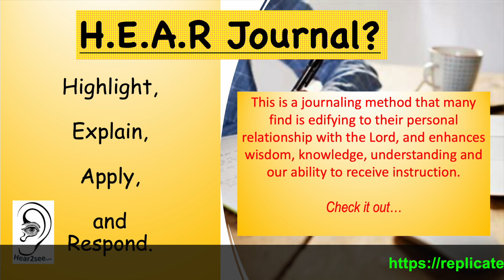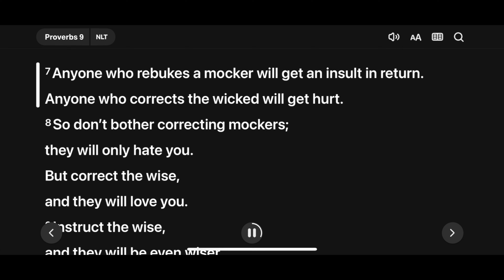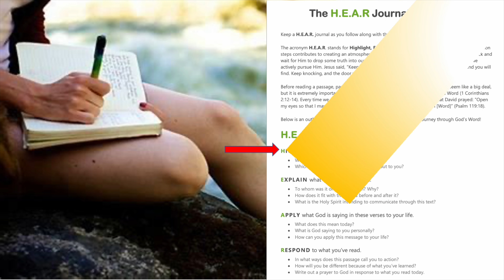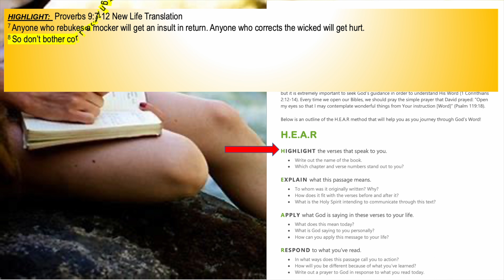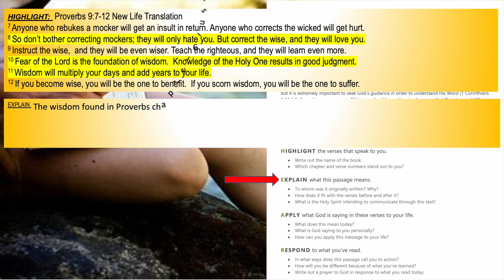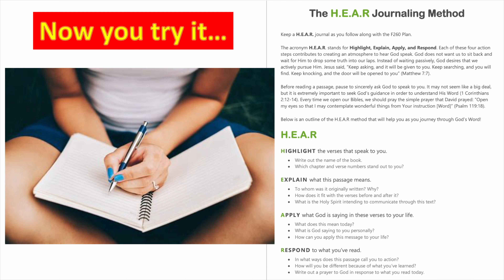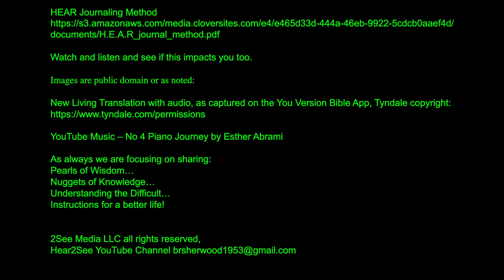Chapter 9 of the Bible's Book of Wisdom - Proverbs - HEAR Journaling Proverbs Chapter 9 GET WISDOM!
Hear2See YouTube Channel presents:

HEAR Journaling  Proverbs Chapter 9

The Book of Wisdom

This video covers HEAR Journaling, what is it, how to do it, and encouragement to try it.

HEAR Journaling - Monday – Proverbs Chapter 9
Highlight - Proverbs 9:7-12 New Life Translation
7 Anyone who rebukes a mocker will get an insult in return. Anyone who corrects the wicked will get hurt.
8 So don’t bother correcting mockers; they will only hate you. But correct the wise, and they will love you.
9 Instruct the wise,  and they will be even wiser. Teach the righteous, and they will learn even more.
10 Fear of the Lord is the foundation of wisdom.  Knowledge of the Holy One results in good judgment.
11 Wisdom will multiply your days and add years to your life.
12 If you become wise, you will be the one to benefit.  If you scorn wisdom, you will be the one to suffer.

Explain – The wisdom found in Proverbs chapter 9 instructs not to waste time trying to correct a mocker because they will only hate you.  Correct the wise and they will prosper.  The fear, or respect, of the Lord is the foundation of wisdom. Knowledge of the Lord results in good judgement which will add years to your life and you will benefit from Wisdom.  The people that scorn wisdom will suffer.

Apply – We must seek the Lord with all our heart.  Uplift each other to gain wisdom and reap the rewards of faithfully and obediently following the Holy Spirit to obtain His wisdom, knowledge, understanding and instruction that will benefit ourselves and others.

Respond – Lord I am diligently seeking You, Your wisdom, knowledge, understanding and instruction.  Help me to be all that I can be in You.

YouTube Music – No 4 Piano Journey by Esther Abrami